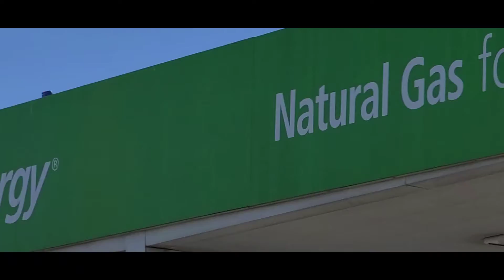planes taking off at LAX airport.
Active the bell.